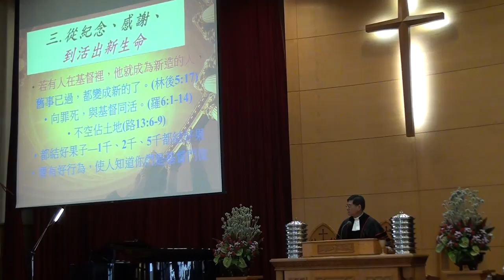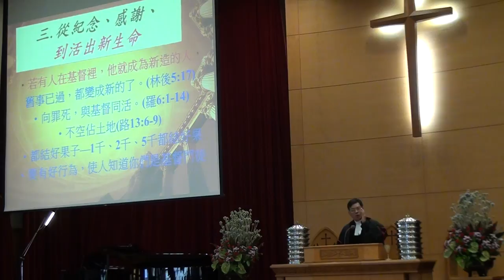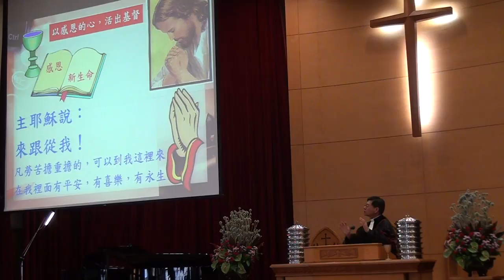20161002台語禮拜 講道